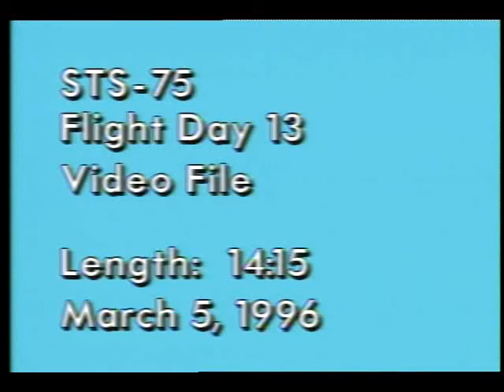STS-75 Flight Day 13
On this thirteenth day of the STS-75 mission, the flight crew, Cmdr. Andrew Allen, Pilot Scott Horowitz, Payload Cmdr. Franklin Chang-Diaz, Payload Specialist Umberto Guidoni (Italy), and Mission Specialists Jeffrey Hoffman, Maurizio Cheli (ESA) and Claude Nicollier (ESA), are shown conducting combustion and burn experiments. The flight crew is interviewed by news reporters from United States and Europe via a satellite hookup. Earth views include clouds and storm systems. A view of the lost, free-flying tethered satellite is shown. March 1996